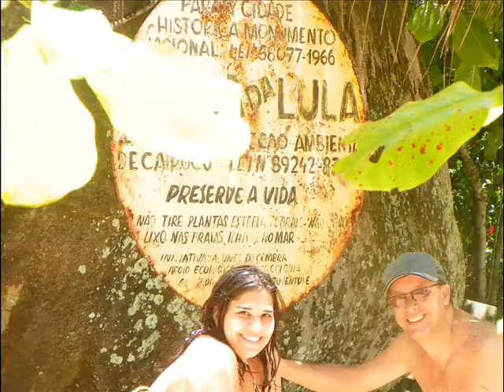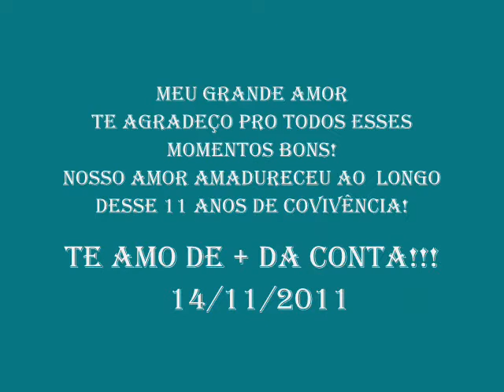A NOSSA HISTÓRIA DE AMOR! 0001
marcia jacobina O dia a dia com Marcia Jacobina